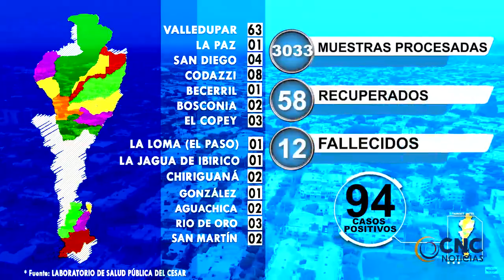DURANTE EL FIN DE SEMANA FUERON CAPTURADAS 47 PERSONAS EN MEDIO DE FIESTAS E INGESTA DE ALCOHOL